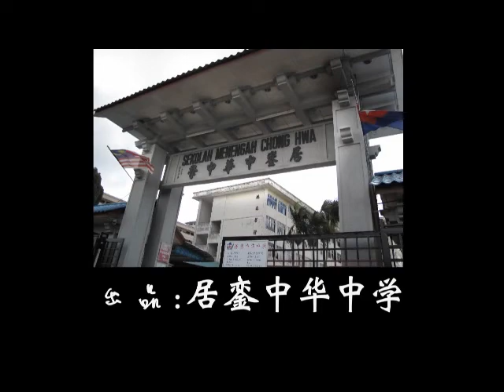鑾中-我們的快樂園地7(2010版)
一個熱心為大馬華文教育努力的中學--居鑾中華中學。
數十萬鑾中的優秀人才已經遍佈全世界各個角落。校友們有空回家看看吧。